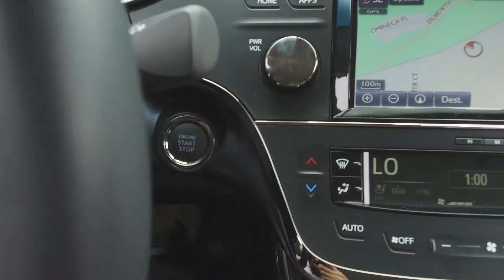2017 Toyota Avalon Limited - Harmony Honda - Red [Ooh La La Rouge Mica] - 18585A - Kelowna, BC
Description:
WE DON'T CHARGE DOCUMENTATION FEES OR ANY OTHER HIDDEN CHARGES.

Brakes have 90% remaining. Tires have 90% tread remaining.

This One Owner 2017 Toyota Avalon is a Local Vehicle with super low Kms and comes with Extra Key and Extra Remote. It's like a new vehicle! It has a clean history with no accidents or damage. A 3M Rock Guard Protection package is included to keep your vehicle shiny and fresh for longer.

This FWD Sedan is nicely equipped with SiriusXM Satellite Radio, Air Conditioning, Cruise Control, Tilt Steering, Leather Interior, Power Windows, Power Door Locks, Power Mirrors, Power Trunk, All-weather Floor Mats, Alloy Wheels, Remote Keyless Entry, Dual Power Seats, Cooled / Heated Seats, Push Button Start, Navigation System, Backup Camera, Blind Spot Monitors, Sunroof, Fog Lights, Tire Pressure Monitoring System (TPMS), Wireless Charging Pad, and more features. It's equipped with the following Driver Assist Technologies: Park Sensors, LDW, BSM, CMB. This vehicle has a seating capacity of 5 persons to accommodate the entire family. As Safety Features, this Sedan is equipped with: Dual Airbags (SIR), Side Curtain Airbags and Anti-Lock Brakes / VSA. For security and peace of mind, it comes with an Anti-Theft Device. As a Harmony Certified vehicle, you get a 120 Points Inspection, and you can rest assured that all servicing and maintenance is up to date. The vehicle comes with a CarProof vehicle report documenting the vehicle’s history to eliminate any risks and give you confidence in your purchase. We stand behind the vehicles we sell and guarantee you will be satisfied which is why we offer a 30 day or 2500KM no hassle exchange policy for your peace of mind. We offer great finance rates with high approvals. Come take this vehicle for a test drive today and see for yourself why we are the dealership with #1 customer satisfaction in the Okanagan Valley.